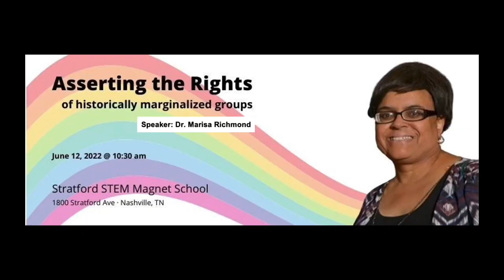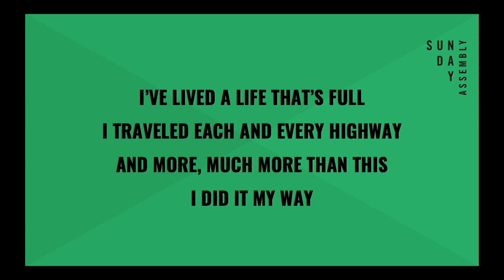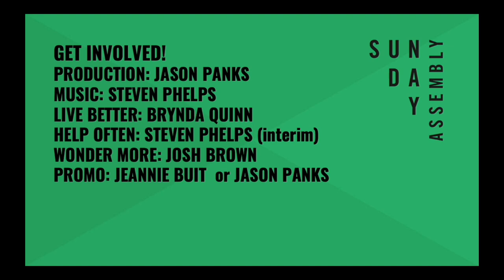June 2022 Assembly - Assertiveness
June’s theme is “Assertiveness”. Featuring  guest speaker Dr. Marissa Richmond speaking on “Asserting the Rights of historically marginalized groups”  with our host Don Thomason. Our UnNamed Assembly band also has some great tunes to enjoy, plus we have a reading and Trying My Best as well.

Sunday Assembly Nashville is a secular congregation that celebrates life.

Our motto: live better, help often, wonder more.
Our mission: to help everyone find and fulfill their full potential.
Our vision: a godless congregation in every town, city and village that wants one.

Visit sundayassemblynashville.com for more about us.